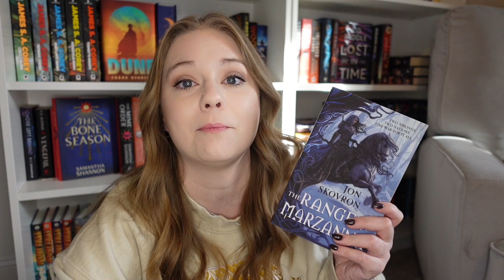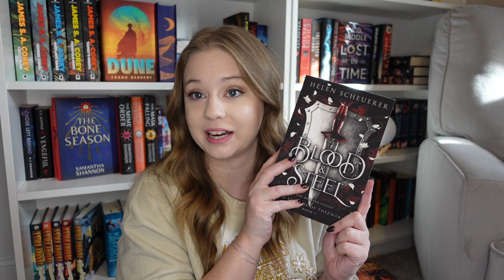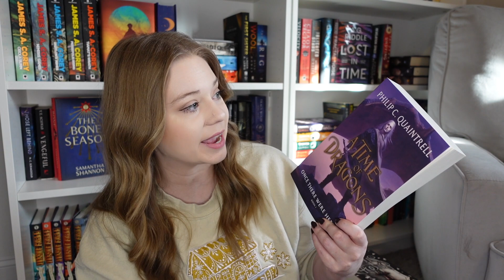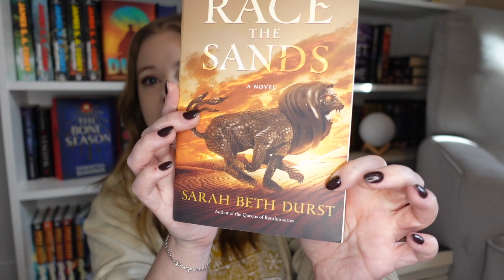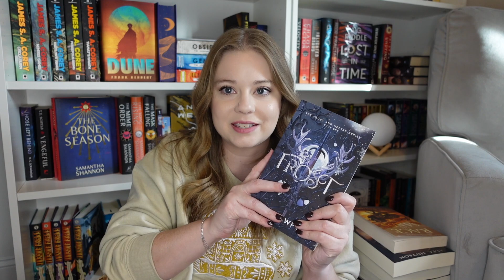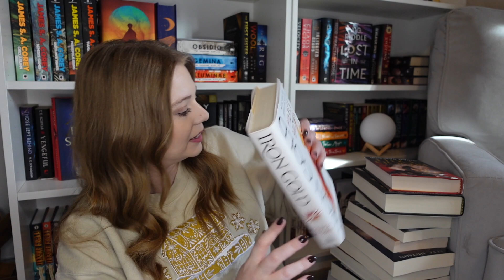Big ole Christmas unboxing aka the one where you make me cry | the last book haul of the year 🎄🎄🎄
My last bookhaul of the year!

THANK YOU to Nat for Mark of the Damned, and thank you to @MariaMightReadThat for Time of Dragons!